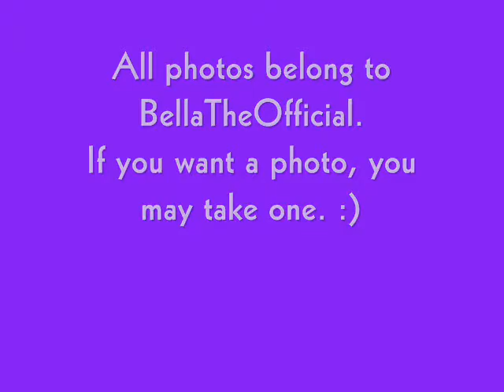Bella The Chihuahua NEW Photoshoot! Aye Chihuahua!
=) Aye Chihuahua!